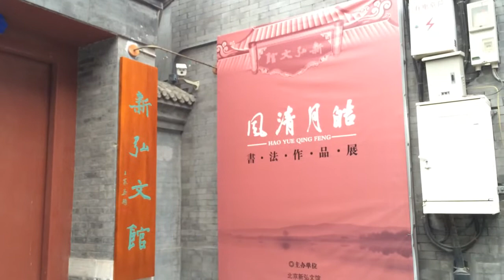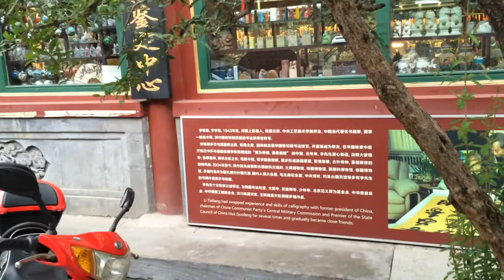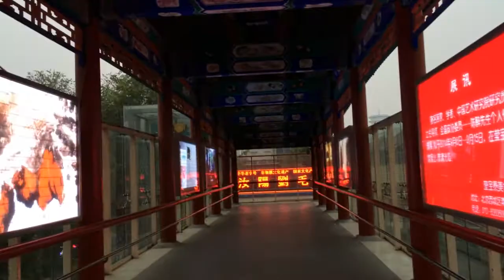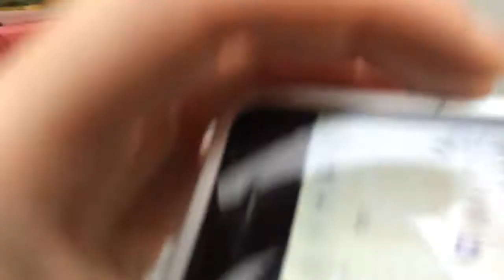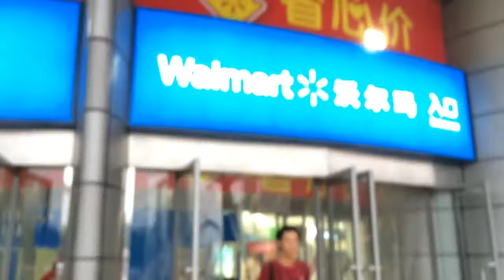Liulichang Antiques Street - Beijing - China (1 last)